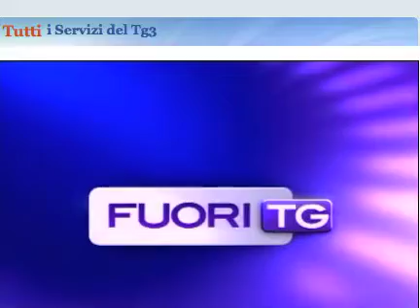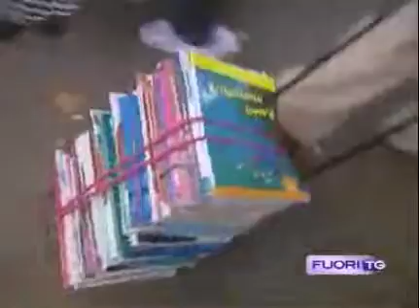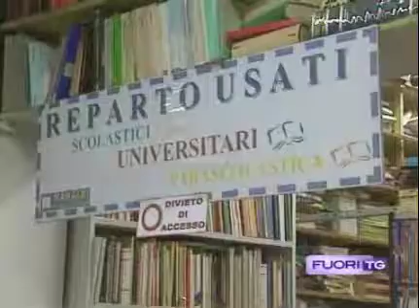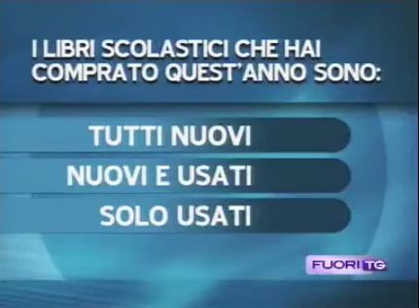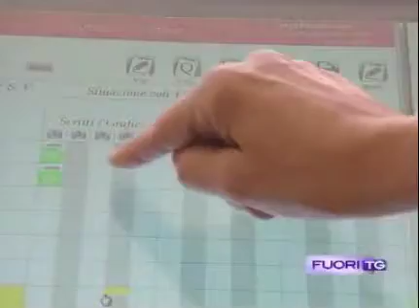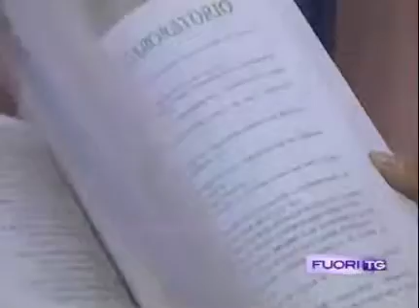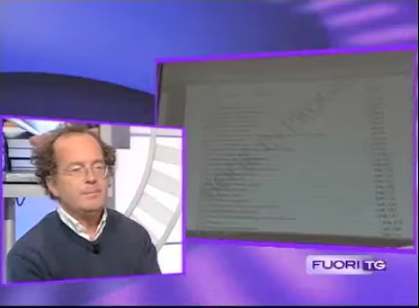Scuola, libri usati, ebook, app del TG3 RAI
Un estratto dalla trasmissione di Fuori TG del 23 settembre 2010. Il caro libri, un problema delle famiglie italiane. Ospiti Marco Lodoli scrittore e professore e Rosario Trefiletti Federconsumatori. Conduce Maurizio Mannoni.